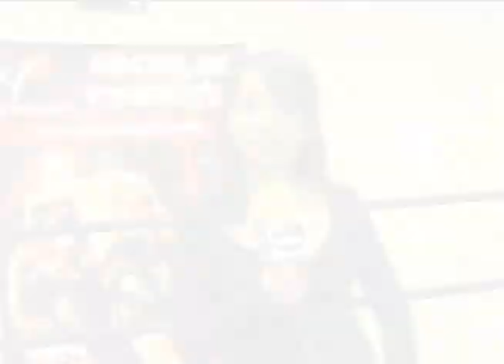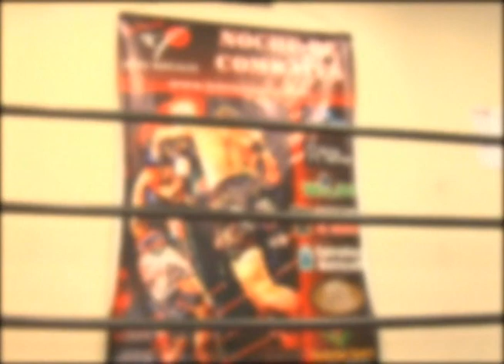Velada de Muay Thai - La Previa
La Previa se fue hasta la escuela de artes marciales Banzai para apreciar la exhibición de Muay Thai con la participación de los mejores exponentes de éste deporte de contacto.